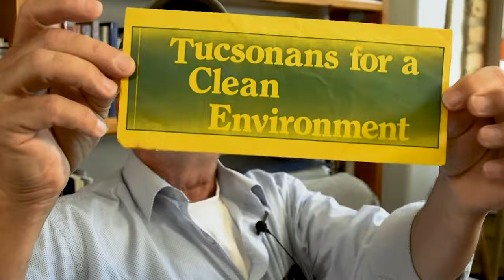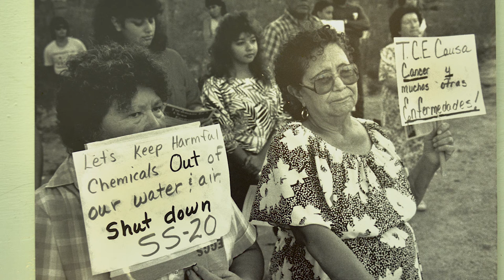Eduardo Heredia Quintana Fernandez's Full Oral History Interview - Voices Unheard Project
Oral history interview of Tucson, Arizona community member and co-founder of Tucsonans for a Clean Environment Eduardo Heredia Quintana Fernandez.

This video is a part of Eduardo Heredia Quintana Fernandez's Voices Unheard oral history archive. It has been placed under the Creative Commons Copyright – Attribution-NonCommercial-ShareAlike 4.0 International License. The public may copy, share and build upon the materials for non-commercial purposes as long as they use the same terms and give credit to the interviewee and the project.

Suggested citation: Oral history interview with Eduardo Heredia Quintana Fernandez, 2018 July 19. Archives of Voice Unheard: Arizona’s Environmental History, The University of Arizona.